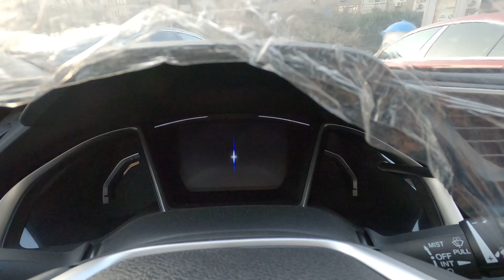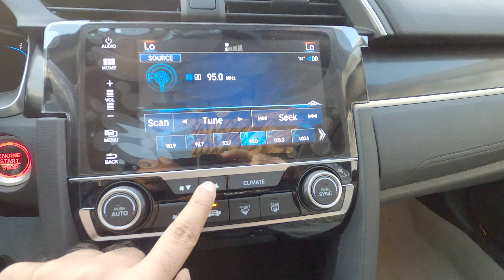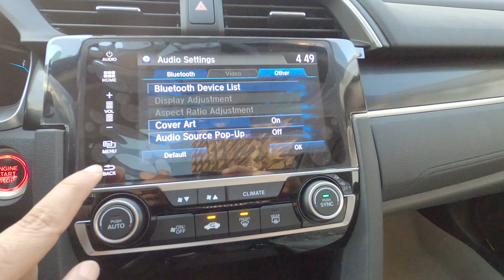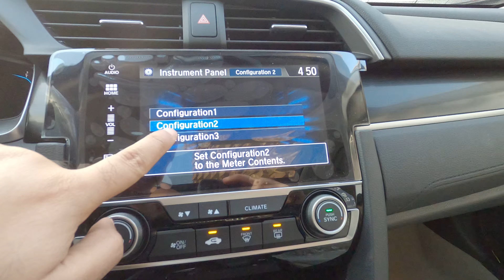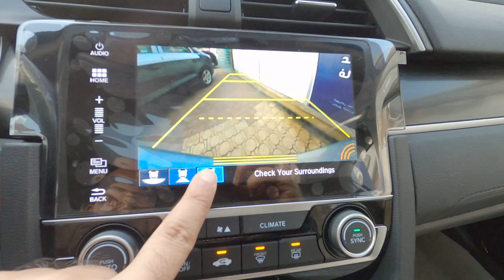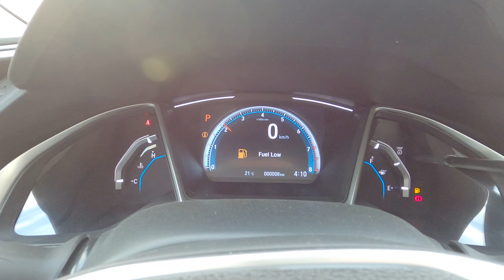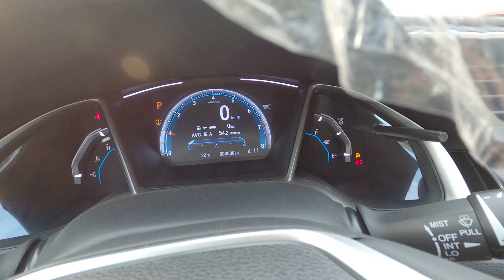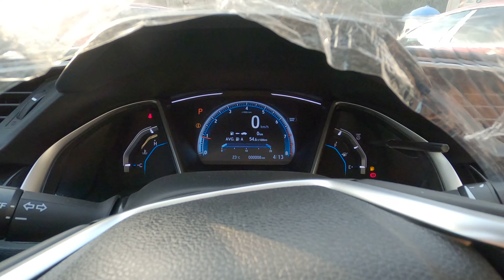استعراض مواصفات هوندا سيفيك 2022 Honda Civic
فيديو يعرض تفاصيل السيارة هوندا سيفيك 2022 من الداخل
Honda Civic 2022 interior review

* رأيي الشخصي:
- تصميم السيارة يجمع مابين الرياضية والجمال بشكل انسيابي جدا ومريح للعين
- مستوى التقفيل وجودة الخامات ممتازة
- تصميم التابلوه يوحي بالحداثة والعصرية بوجود شاشات العرض المتعددة بالكونسول الوسطي وامام السائق
- مستوى التقفيل والخامات ممتاز وكذلك العزل

* انصح بهذه السيارة لمن يريدون التميز فهي من افضل السيارات اليابانية من حيث الجودة والتصميم الرياضي